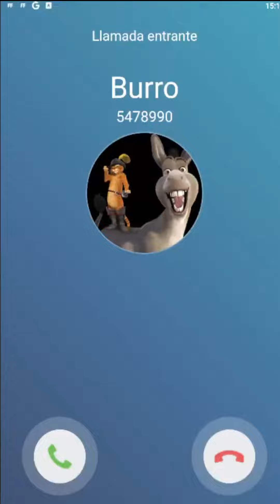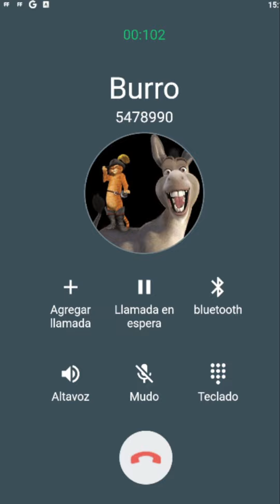Llamada Falsa de Burro contestas ya Amigo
Llamada de Burro
Llamada a Burro
Llamada Burro